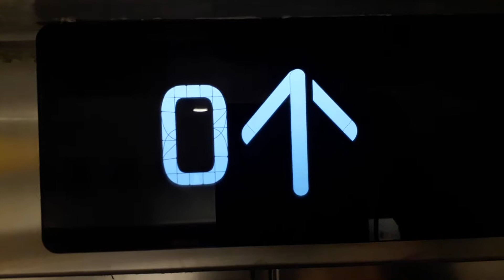Kone Ecodisc East Lift at the Inverness Royal Academy in Inverness